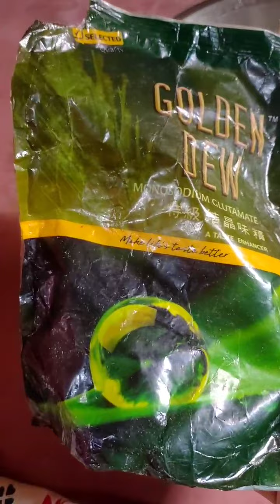my first video veg momo recipe please support and subscribe my channel#shorts youtube🙏🙏🙏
momo Bnana sikhe ... with Ritika Chakraborty. ke sath .